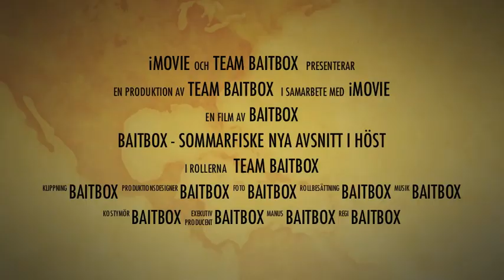Sommarfiske med baitbox - Trailer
I höst är vi tillbaka med fler filmer. Vi kommer visa ett nytt avsnitt varje söndag så länge vi har material. Varje avsnitt kommer vara ungefär 10-15 minuter långa. Här får ni ett litet smakprov av vad som bland annat kommer att visas. Ut och fiska med er så ses vi i höst / Team Baitbox